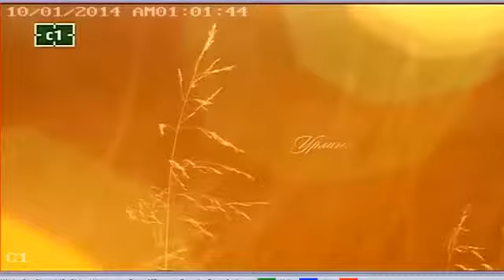Алтан говь шар айраг